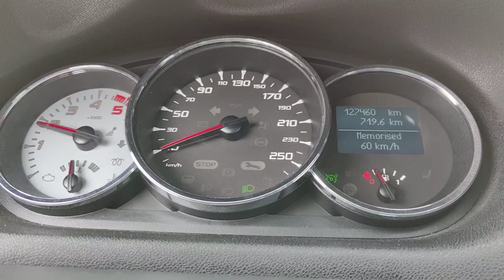Renault Megane 2.0 dci 160cp Accelerație 0-100km/h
2.0 dci 160CP/ 380NM